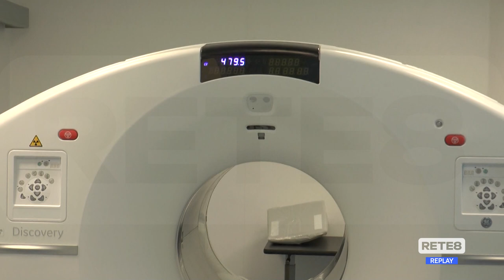Teramo - Nuovi macchinari all'ospedale Mazzini